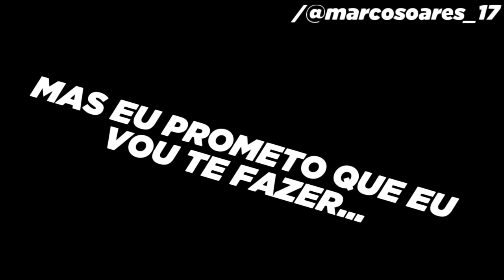Parte MC Don Juan - Amor é Só de Mãe (TIPOGRAFIA STATUS)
Vídeo para status amor é só de mãe, MC Davi, MC Kevin, MC Romeu, MC Brisola, MC Don Juan, tipografia,status, legenda, 30 segundos, letra, funk, gr6